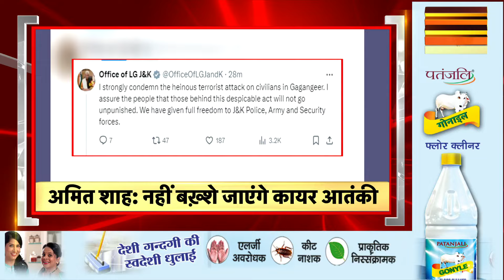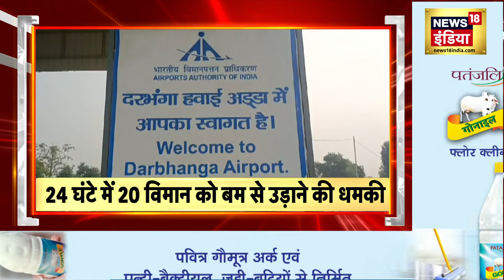Badi Khabar | Netanyahu House Drone Attack | CM Yogi | Bahraich Violence | Delhi Pollution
Badi Khabar | Hamas Leader Yahya Sinwar Killed | Bahraich Encounter | Israel Iran War | Hindi News